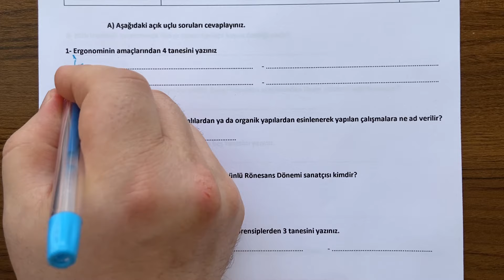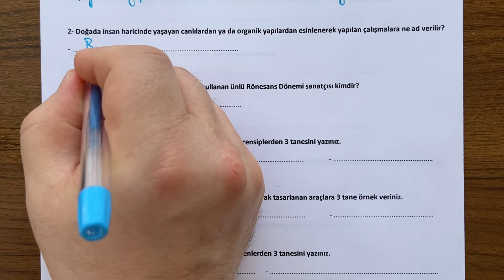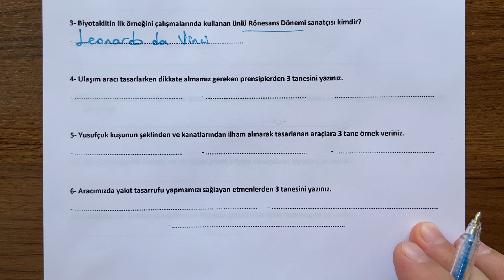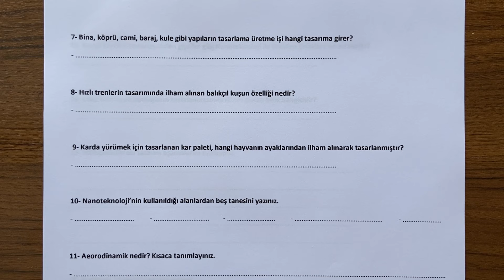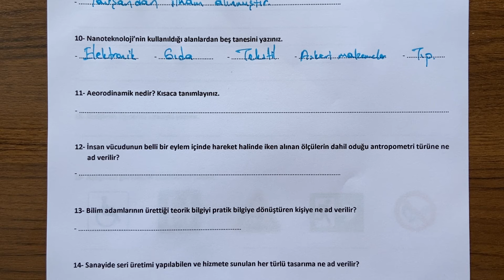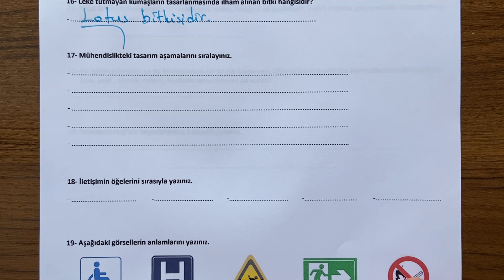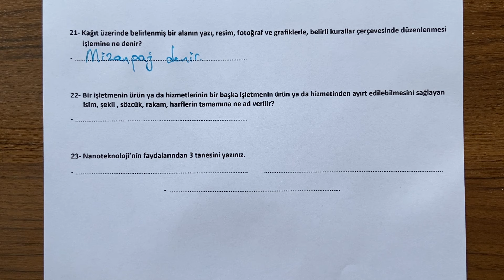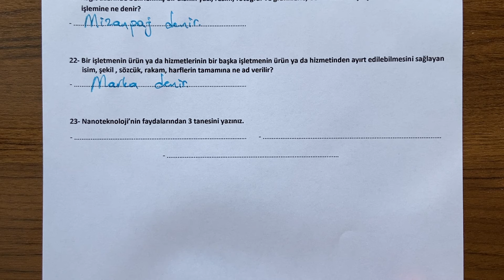8. Sınıf Teknoloji ve Tasarım 2. Dönem 1. Yazılı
8. Sınıf Teknoloji ve Tasarım dersi, 2. Dönem 1. Yazılı soru örneklerini sizlerle paylaşıyoruz.  İyi seyirler,  iyi çalışmalar...